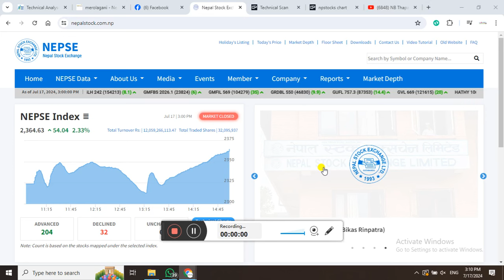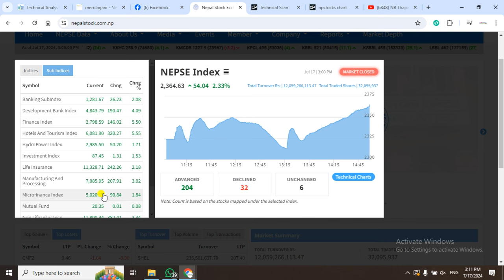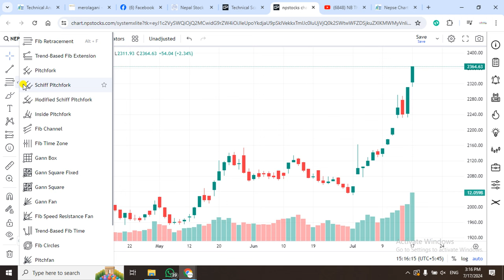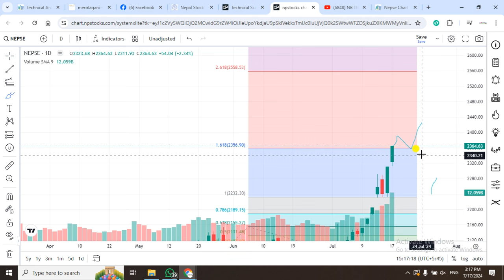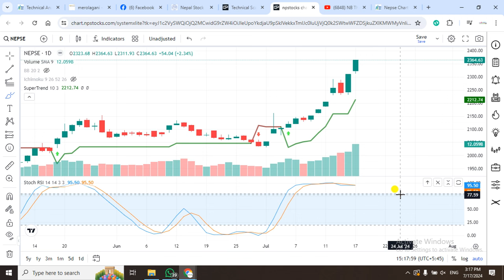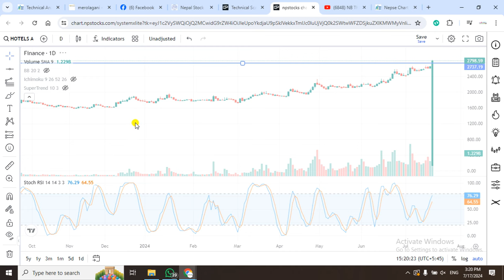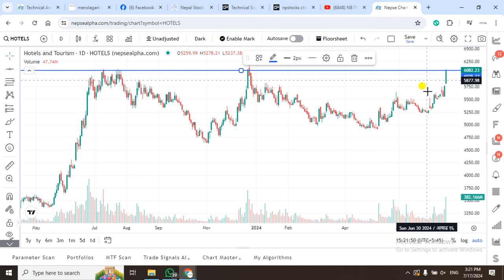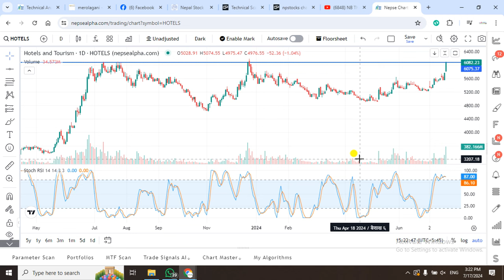Nepse Daily Update//Stock Analysis Nepal